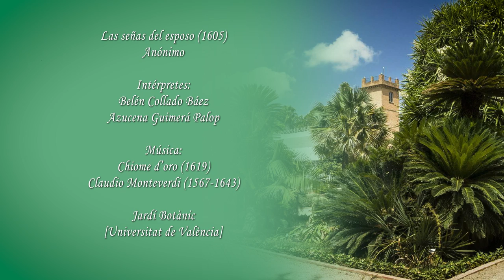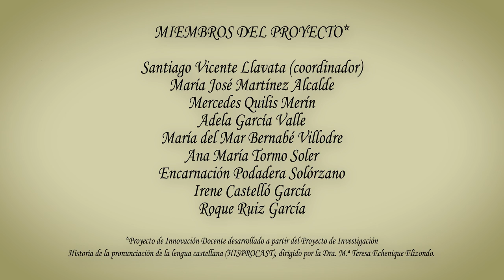Romance “Las señas del esposo”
Autor principal:
Santiago Vicente Llavata (coord.)

Autores secundarios:
María José Martínez Alcalde
Mercedes Quilis Merín
Adela García Valle
María del Mar Bernabé Villodre
Ana María Tormo Soler
Encarnación Podadera Solórzano
Irene Castelló García
Roque Ruiz García
Belén Collado Báez (intérprete)
Azucena Guimerá Palop (intérprete)

Este vídeo es uno de los resultados del proyecto de innovación docente “Metodologías activas para un aprendizaje inmersivo de la historia de la lengua española” (código: 2735207), coordinado por el profesor Santiago Vicente Llavata durante el curso académico 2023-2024. Contiene la dramatización del romance Las señas del esposo (1605), interpretado por estudiantes del Grado en Estudios Hispánicos [UV] en el Jardín Botánico de la Universitat de València.